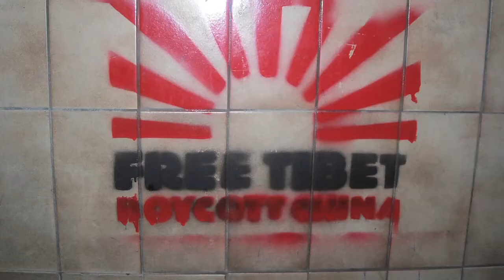Free Speech 2013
American INSIGHT

17 U.S.C. § 501 et seq.  Please contact American INSIGHT for all license requests and to learn more about the wealth of video footage, historic documents, academic research, and additional materials contained in our archives, by sending an email to "FreeSpeech@American INSIGHT.org."